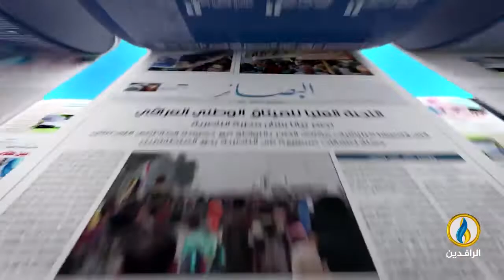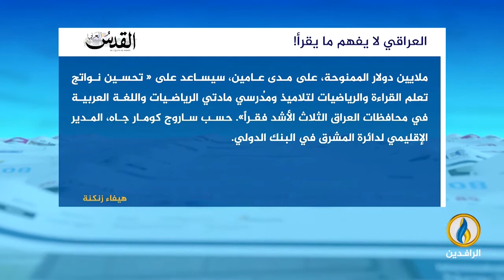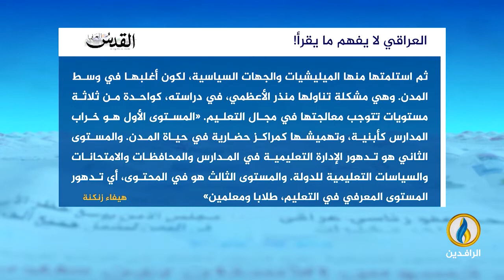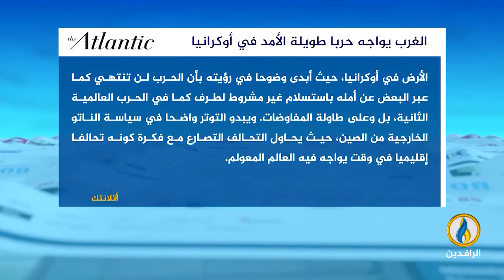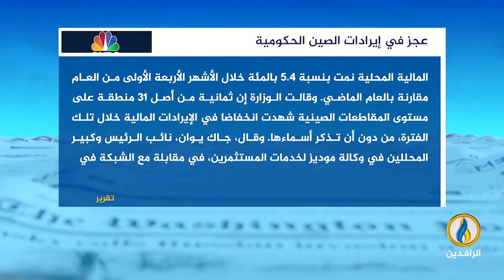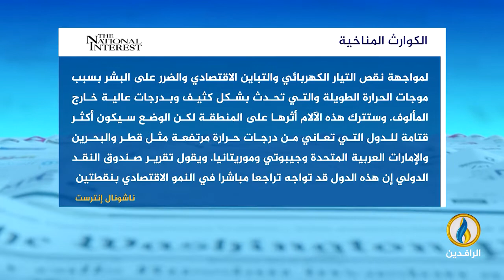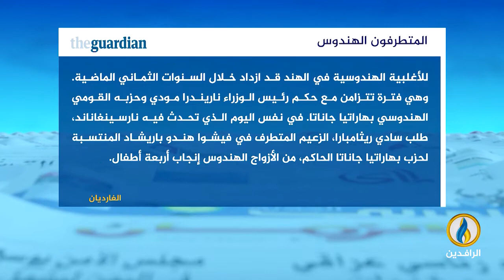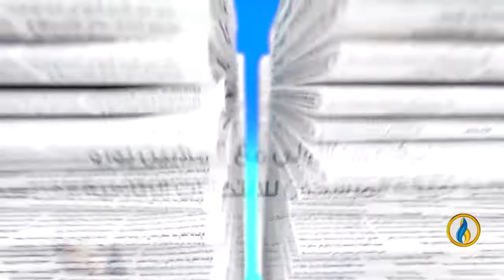صدى_الأقلام | 1 - 6 - 2022